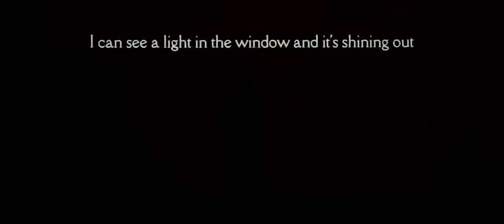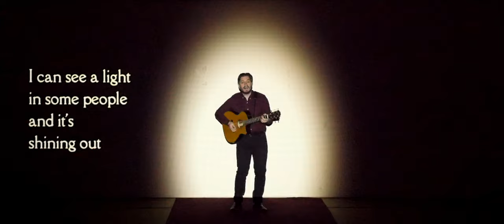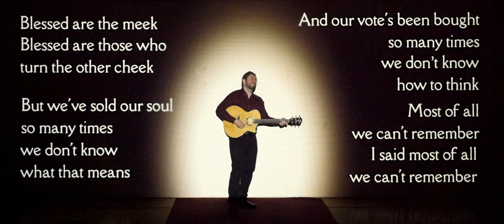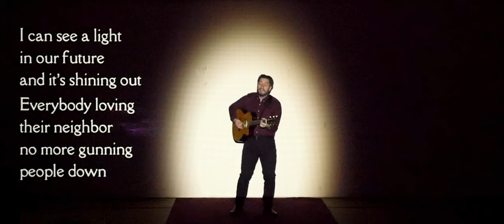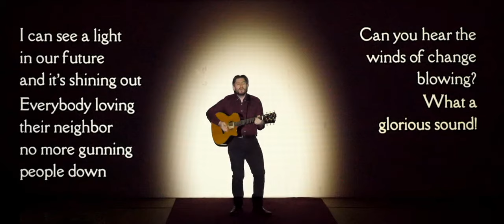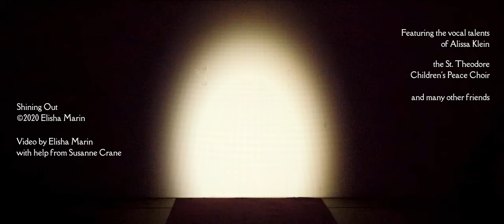Elisha Marin - Shining Out (Lyric Video)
Elisha Marin's debut album release, Shining Out, now available everywhere for download and streaming!

Amazon Music